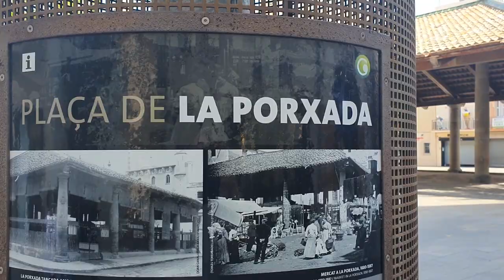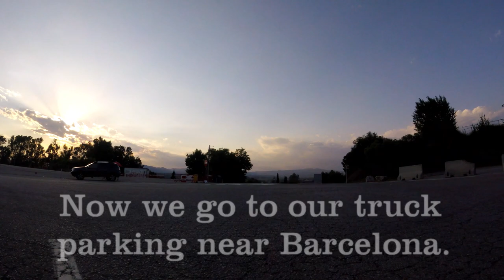MotoGP Barcelona 2021 Vlog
In this vlog I take you on a tour through the trailer and do some sightseeing in Granolles.